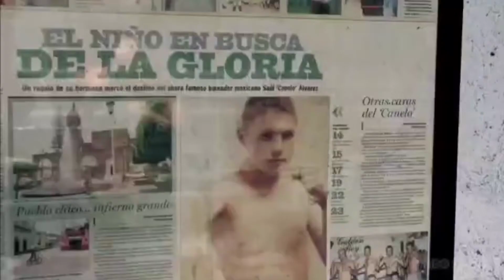Canelo Alvarez Tribute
Another one minute boxing tribute. Enjoy!